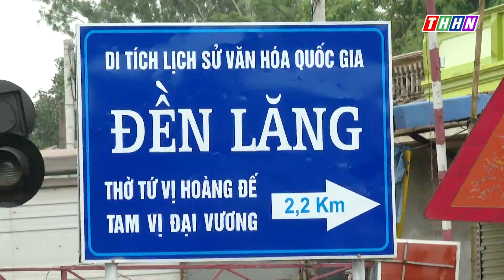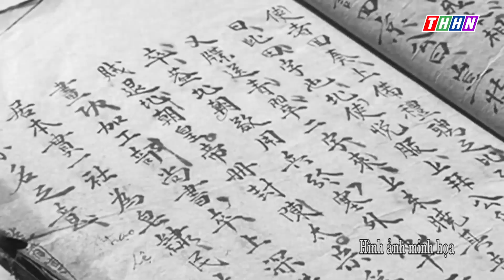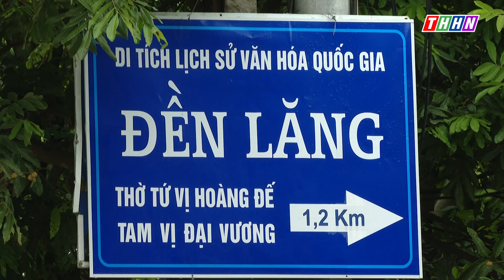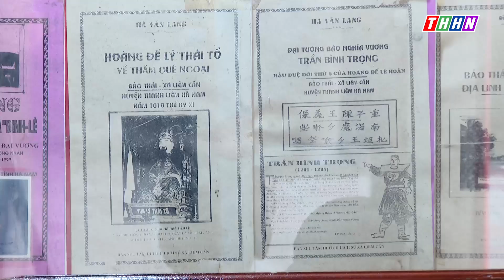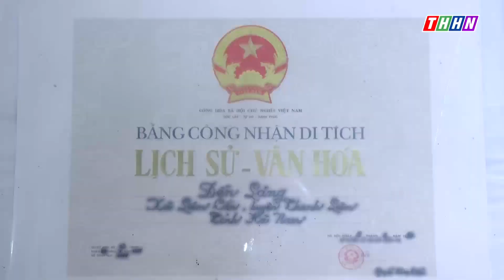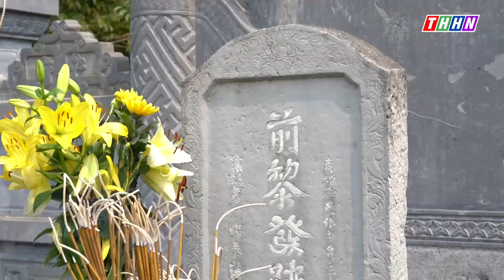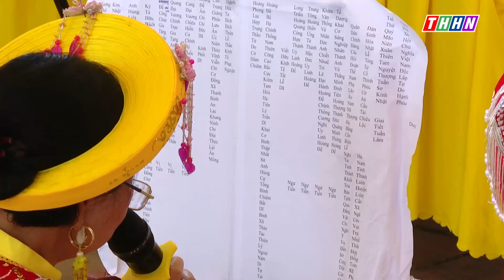LIÊM CẦN PHÁT HUY GIÁ TRỊ VĂN HÓA TRUYỀN THỐNG